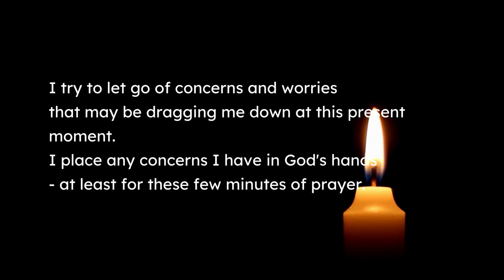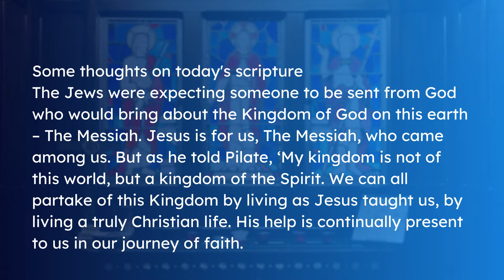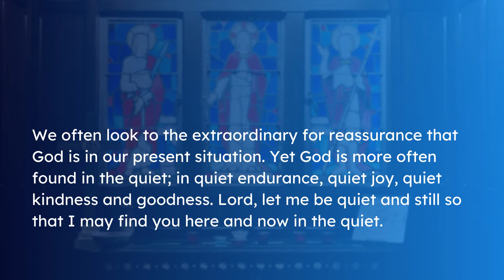Morning Meditation: Luke 17:20-25, The Coming of the Kingdom of God